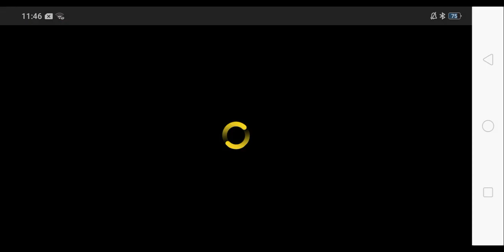Blockman Go | Rodent Evil | Easy | Part 135